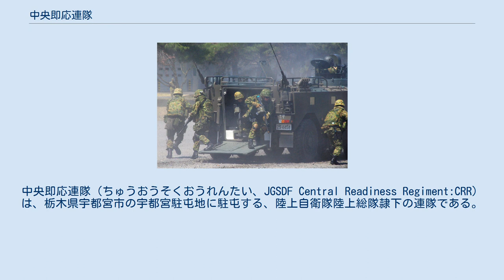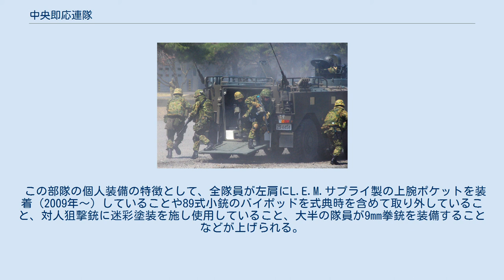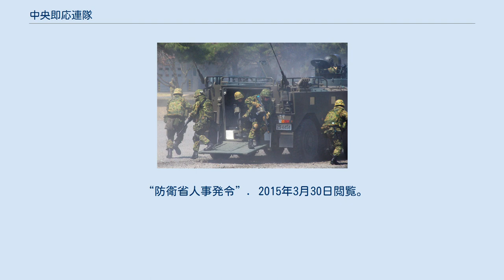中央即応連隊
中央即応連隊（ちゅうおうそくおうれんたい、JGSDF Central Readiness Regiment:CRR）は、栃木県宇都宮市の宇都宮駐屯地に駐屯する、陸上自衛隊陸上総隊隷下の連隊である。
 略称はCRRまたは中即連（ちゅうそくれん）、部隊のシンボルマークに巴紋を掲げる。
 海外派遣や国内の有事における緊急展開部隊であり、編成等も含めアメリカ陸軍の第75レンジャー連隊とよく似ているが、同連隊のような空挺資格とレンジャー資格の保有者のみで構成された部隊ではない。
 任務の特性上他の部隊よりも小火器の射撃訓練を重視しており、日本一実弾を使う部隊とも言われていた。
 陸上総隊の主幹部隊とされており、災害やテロ・ゲリラ攻撃といった緊急事態においては方面隊の増援部隊として迅速に行動・対処し、国際平和協力活動等においては先遣部隊等として活動する部隊である。
 当初は中央即応集団の創設までに「緊急即応連隊」との名称で1,100人規模の部隊として発足する予定であったが、人員の確保に困窮し計画が先送りされた。
その後、名称は「中央即応連隊」へと変更され、構成隊員は全国から選抜されると発表された。
そして、2008年（平成20年）3月26日に宇都宮駐屯地に新編された。
 部隊編制は連隊本部及び本部管理中隊（合わせて約280人）と3個普通科中隊（1個普通科中隊は約140名）、施設中隊及び爆発装置処理隊。
構成隊員は選抜制ではなく志願制を取っており、平均年齢は31歳。
レンジャーや空挺など特殊技能を習得した隊員は全体の三割を占めている。
本部管理中隊には情報小隊、対戦車小隊、重迫撃砲小隊、衛生小隊、各普通科中隊には狙撃班が編成されている。
2017年3月には施設中隊、2019年3月には爆発装置処理隊を編成しており、一般的な普通科連隊とは性質を異にする。
 海外派遣の先遣隊等への主要なフォースプロバイダーとなる事から、軽装甲機動車、96式装輪装甲車、輸送防護車といった装輪装甲車や、防弾仕様に改良した高機動車、73式大型トラックなど車両約100両が導入されているほか、宿営地造成に使う施設器材など海外活動用の各種装備品も保有している。
 部隊が所在する宇都宮駐屯地は、同じく栃木県宇都宮市に所在する北宇都宮駐屯地（1,700mの滑走路を保有、宇都宮飛行場ともいう。）との距離が近く、C-1やC-130輸送機、あるいは北宇都宮駐屯地に常駐しているヘリコプターの活用も可能である。
 この部隊の個人装備の特徴として、全隊員が左肩にL.E.M.サプライ製の上腕ポケットを装着（2009年～）していることや89式小銃のバイポッドを式典時を含めて取り外していること、対人狙撃銃に迷彩塗装を施し使用していること、大半の隊員が9mm拳銃を装備することなどが上げられる。
また、陸上自衛隊で初めて砂漠迷彩の戦闘服を使用した部隊でもある。
 2011年2月12日、タイにおける中即連隊員 2012年、96式装輪装甲車から下車する中即連隊員 中央即応連隊 連隊の編成は、旅団隷下の普通科連隊（軽）のそれに準ずるが厳密には異なる（戦闘団#陸上自衛隊のケースも参照）。
 “防衛省人事発令”. 2015年3月30日閲覧。